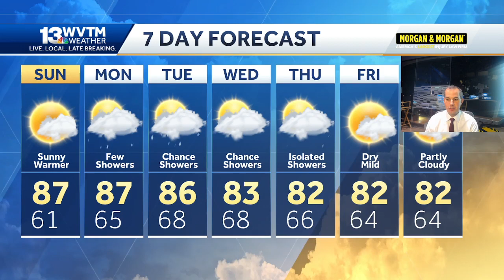Warm weather through the weekend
Meteorologist Adrian Castellano has a look at our weekend forecast